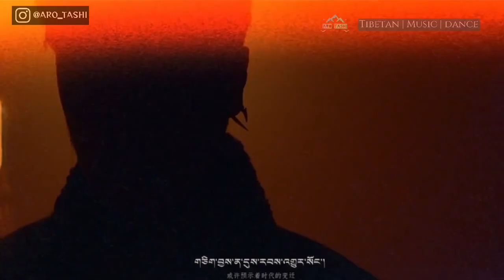Coco-Anu || Tibetan new song 2024